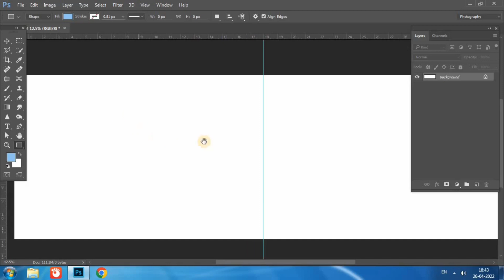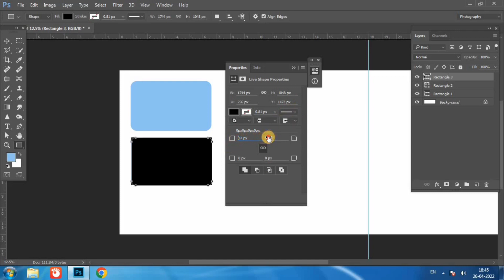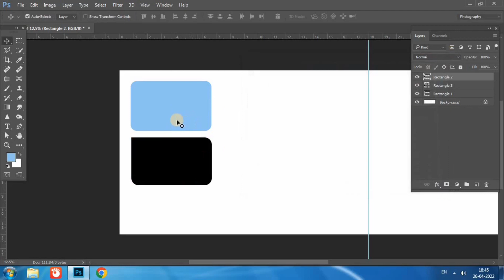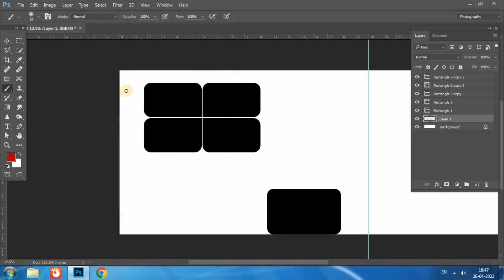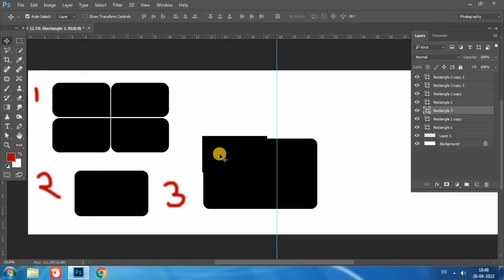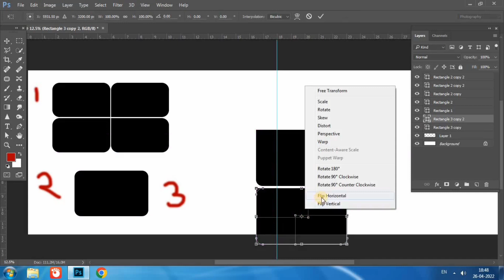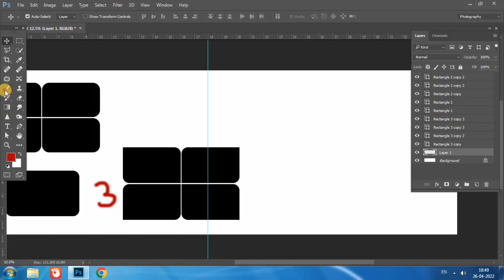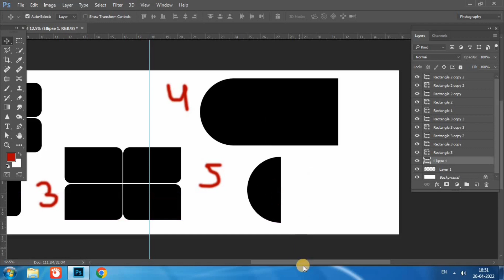How To Make Photo frame